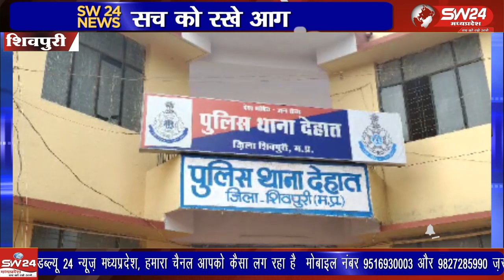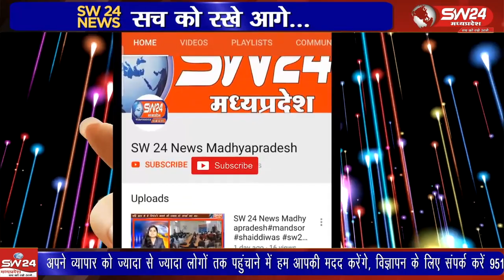शिवपुरी जिले के पिपरसमा मंडी में अनाज खरीदी को लेकर एक किसान और व्यापारी के बीच विवाद हो गया।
शिवपुरी जिले के पिपरसमा मंडी में अनाज खरीदी को लेकर एक किसान और व्यापारी के बीच विवाद हो गया। इस विवाद में किसान पक्ष के 4 लोगों ने मिलकर व्यापारी प्रतिनिधि के पुत्र के साथ मारपीट कर दी साथ ही उसके सिर में तलवार से भी हमला बोल दिया।